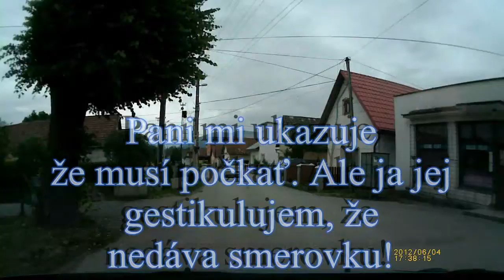Jazdím ako pán! (14)